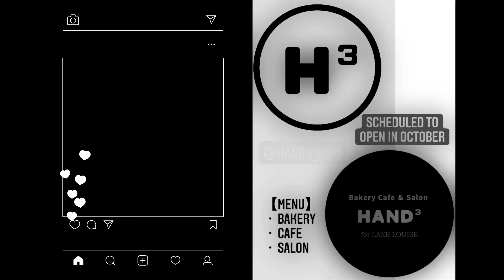【近況報告】皆さんに全てをお話しします。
元スムージーラジオの元スムージー堀田です。

この度岐阜県瑞穂市十八条に新しくベーカリーカフェ＆サロンを10月にオープン予定です！

ベーカリーは名古屋で人気を頂いた高級食パンを中心に、高級食パンアレンジメニューの提供を。高級食パンの可能性を広げます。
オススメはフレンチトースト♪

カフェは純喫茶メニューやモーニングプレートメニューを鉄板で調理。
管理栄養士監修の美味しくて健康的なフード＆クラフトジュースの提供も。

サロンでは医療国家資格(理学療法士)保持者が今までの経験を活かした医療従事者目線での施術。
循環改善コースでは手・足・頭それぞれの浮腫取り。
リハビリ施術コースでは日頃の身体の不調、病気や怪我の後遺症にアプローチ。パーソナルトレーニングも！

提供するサービスは大きくこの3つです！
パン・カフェ・サロン
コンセプトは「明日をつくる」
トータルヘルスケアサロンカフェです♪

普段の生活や、お身体に関することのアドバイスやサポートをしたいです。
また、リハビリ職や介護者向けの仕事で使えるアイディアや、知識なども発信していきます。
基本的にゆるくやっていきますので暇つぶし程度に見ていって下さい。

リハビリ、医療、介護、運動等に関して質問を募集しています。
些細なことでも構いませんので、気軽にコメントやメッセージ下さい！

‹店舗情報›
・~BakeryCafe & Salon~ 「HAND3」
・岐阜県瑞穂市十八条390-1

・店のアカウント@hand3_2021

・代表Shogoアカウント